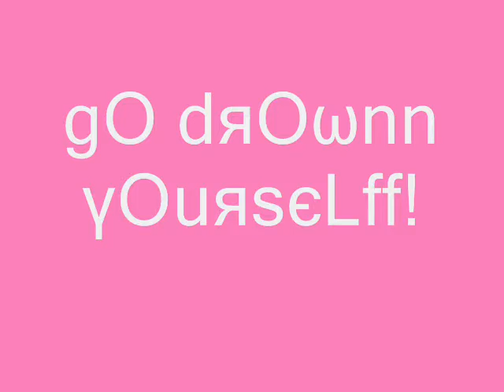pafuti + brittney.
futz & britt.